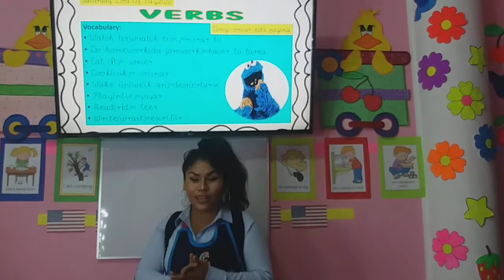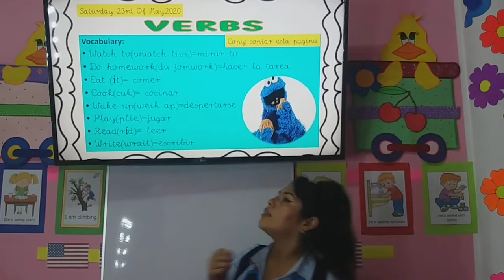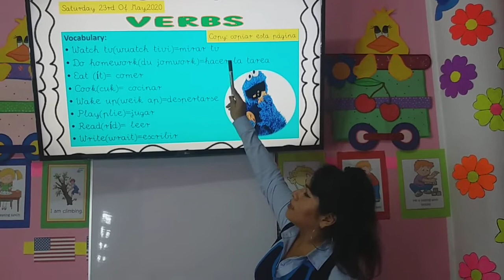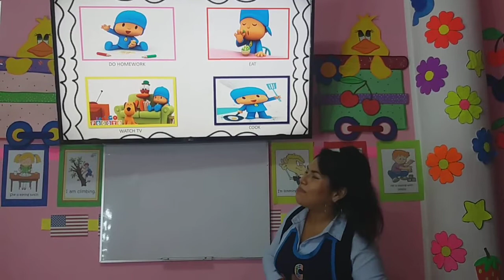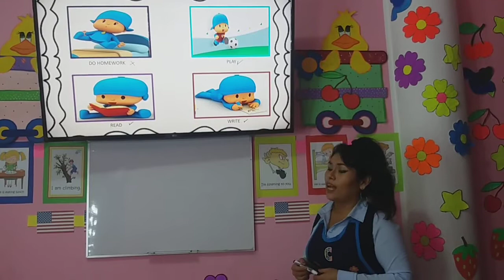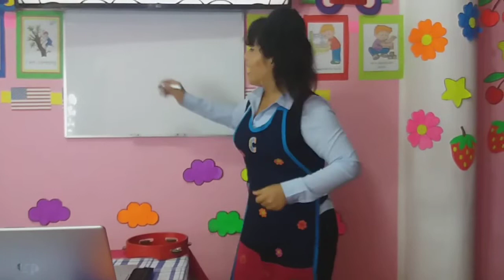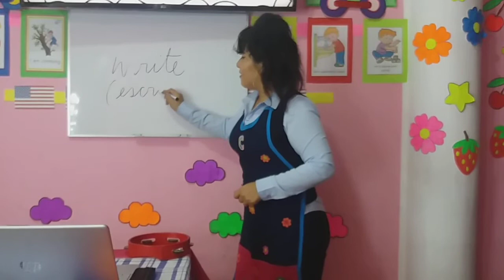2 DO DE PRIM VERBS L7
UNIVERSITY COLLEGE